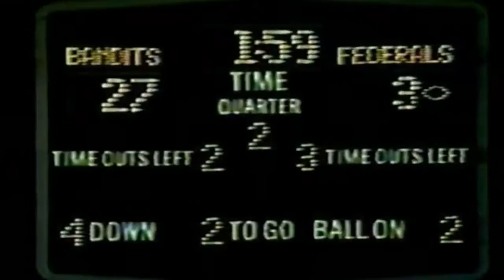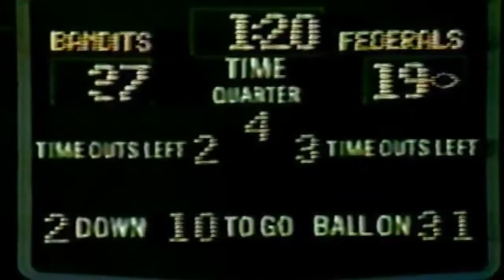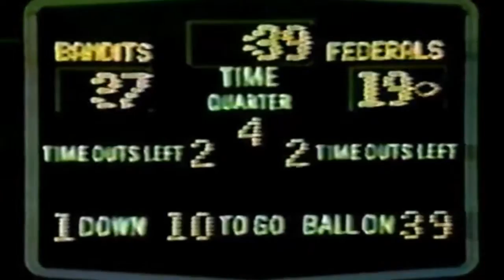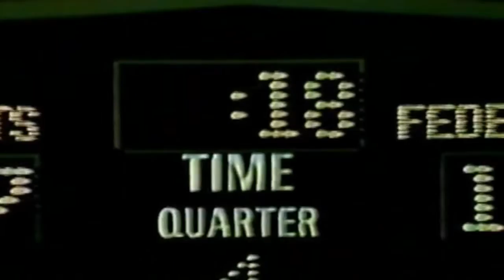Week 10 - 1984: Washington Federals vs Tampa Bay Bandits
1984 Week 10 - Saturday, April 28, 1984
Attendance: 42,810,
TV: ESPN

 John Reaves passed for 172 yards and three touchdowns to lead the Tampa Bay Bandits to their fourth straight victory, a 37-19 United States Football League triumph over the Washington Federals.

Running back Gary Anderson also scored his ninth and 10th touchdowns of the season, scoring on runs of 1 and 17 yards in the first quarter when Tampa Bay used three Washington turnovers to set up 21 points.

The victory, before a Tampa Stadium crowd of 42,810, boosted the Bandits' record to 7-3 and moved Coach Steve Spurrier's club into a second place tie with New Orleans in the USFL's Southern Division.

Washington, which snapped an eight-game losing streak with a 31-17 victory over win less Oakland a week ago, dropped to 1-9 after the franchise's 23rd loss in 28 games over two seasons.

Reaves, who completed 12 of 24 passes, threw 4 yards to Greg Boone for a first-quarter touchdown. He then teamed with tight end Marvin Harvey on a 20-yard TD play in the second period as the Bandits cruised to a 27-6 halftime advantage. The 34-year-old Tampa Bay quarterback struck again less than three minutes into the third quarter. This time, Larry Brodsky hauled in an 18 yarder for a 34-6 lead.

Washington, which got second-quarter field goals of 51 and 29 yards from Jeff Brockhaus came right back with first TD drive. Eric Robinson returned the ensuing kickoff 41 yards to the Bandits' 44-yard line and four plays later, quarterback Mike Hohensee threw 3 yards to Billy Taylor for the score.

Hohensee, who fumbled to set up Anderson's first touchdown and threw an interception that led to Reaves' first TD pass, completed 16 of 26 passes for 159 yards. He was intercepted twice before giving way to Reggie Collier midway through the fourth quarter.

Collier directed one scoring drive, passing 23 yards to Joey Walters for the touchdown with 4:21 left in the game.